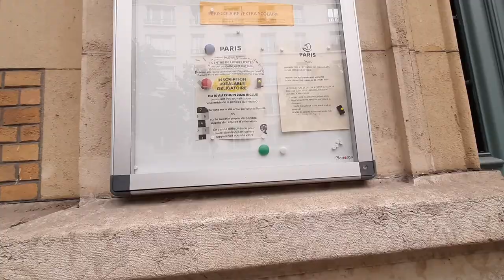|| Felix faure metro station || Paris || France || Nice city || Visit Europe || Visit France ||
i visited paris in June 2020.
it was in lockdown for covid -19.
this is near felix faure Metro Station in paris.
there was not more tourist people.

# felix faure
Visit-Europe.